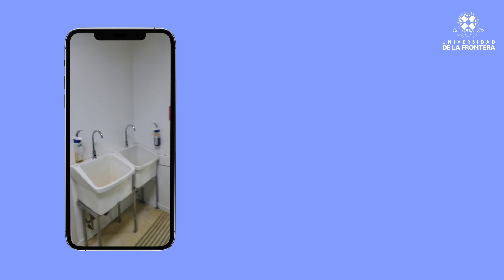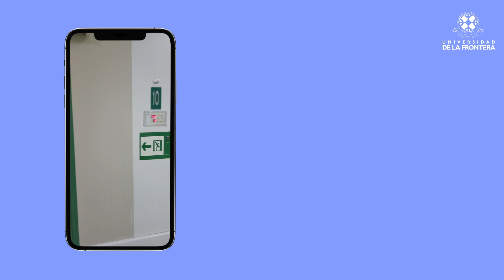Pabellón Central Urología | MacroFacultad | Lab Medios UFRO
Laboratorio de Medios
Facultad de Ingeniería y Ciencias
Universidad de La Frontera